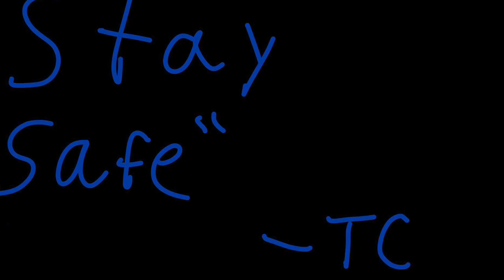Meme day 209